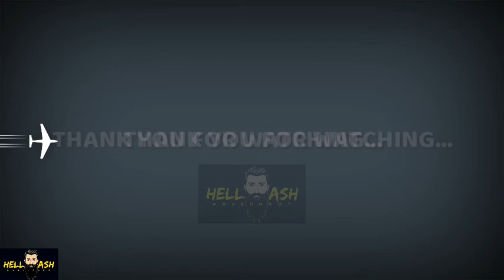SYEMPRE KILALA MO SI PHOEMELA BARANDA PANOORIN MO | Hellash Nga Bungot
Phoemela Baranda is a Filipina model, actress and was the entertainment anchor of ABS-CBN's weekday flagship news broadcast of TV Patrol. She is a former officer and currently a member of Professional Models Association of the Philippines and appears regularly on magazine covers and advertising campaigns.

CTTO: PHOEMELA BARANDA PHOTOS

Please Watch and Follow my Previous Content Thank You...(HNB TEAM SEXY BABE PLAYLIST)

VLOG 079 Hellash Nga Bungot